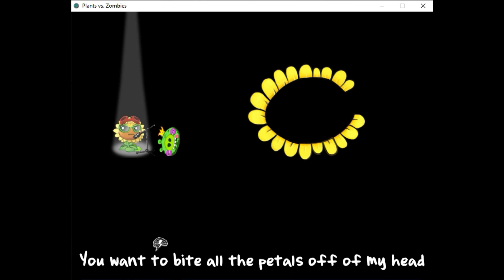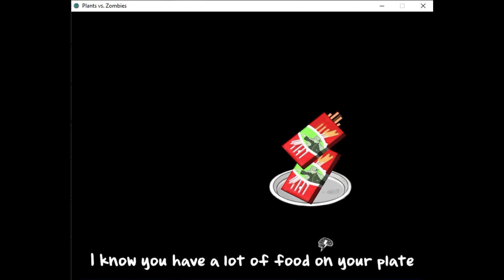Plantas and Birds Vs Ranas ¿Que pasa cuando derrotas a Dr. Zomboos ? Fiesta Zombie ❤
@PVZ MASTER PLAY